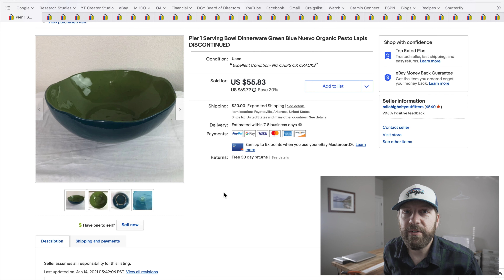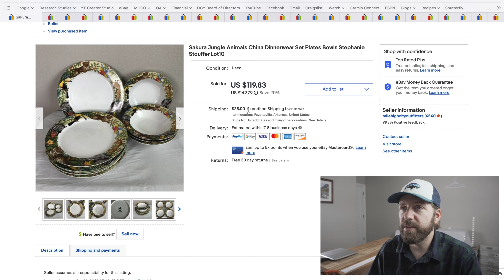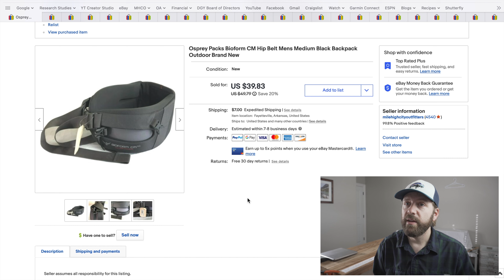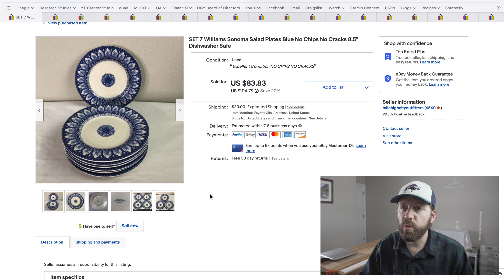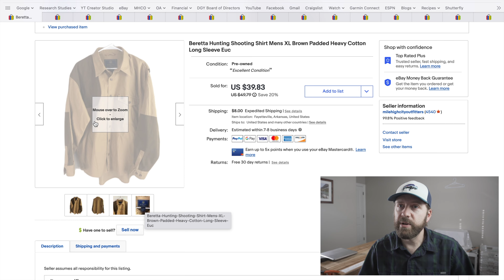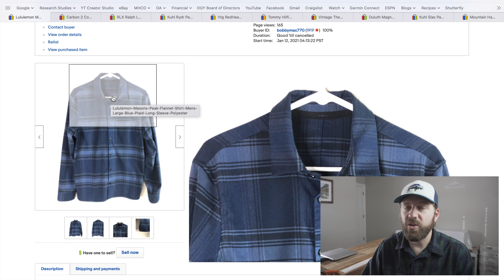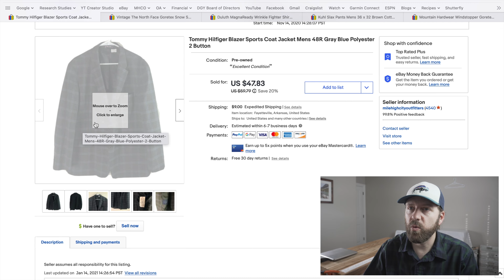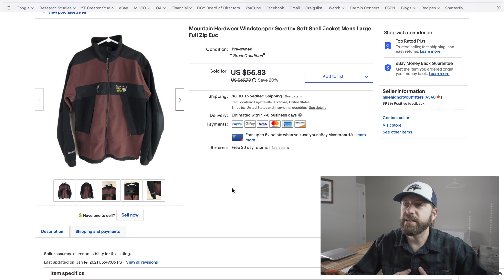Guess How Much These Hunting Shirts SOLD For on Ebay? Reseller What Sold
I think I may have found my NEW FAVORITE Item to SELL on EBAY! These hunting shirts went for great profit and sold FAST. These are a few of the items that SOLD for me on EBAY.

EBAY RESOURCES
eBay Photo BOX Lights (for photographing items)
Rollo Thermal Printer
Rollo Shipping Labels Holder
Rollo Shipping Labels 1000ct
Sterilite Storage Bins (4 Pack)
Bubble Wrap
Grandma's Secret Spot Remover (3 pack)
Goo Gone, 2 pack (for removing sticker residue)
Scotty Peelers (for removing Price Stickers)
Shipping Scale
Shipping Tape Gun
Shipping Tape
Polymailers (for clothing and small, light items)
Nail Polish Remover (for removing marker off shoe soles)
Magic Eraser Foam Pads
Husky Shelving
Shoe Polish (3 Pack)
Shoe Dressing (for shoe soles)
Shoe Polish Brush (2 Pack)
Canon Pixma Printer MG3620
Shipping Labels (2 Per Page, Adhesive)
Samsung Curved 32" Monitor
Husky Sit/ Stand Adjustable Desk
HDX Shelving

YOUTUBE SETUP
Apple Macbook Pro
Condenser Mic
My Camera, Sony Alpha a6400
Camera Rode Mic
Jobe GorillaPod 3K Tripod
Primary Lighting, Neweer 18" Ring Light

I'm a Full-Time Reseller on eBay and Amazon who started selling as a hobby. I find higher-end clothing at thrift stores and garage sales to flip online. Even more than that, I love to help others, like you, find success in their ventures. Follow me to get the latest secrets to building a successful reselling business.